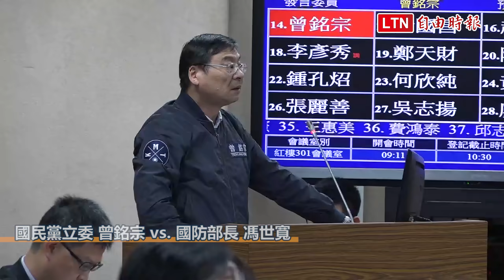曾銘宗飆罵「嘻皮笑臉」 馮世寬仰天大笑四聲回擊！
質詢備詢變互嗆 曾銘宗批態度不對 馮世寬仰天大笑

立法院國防委員會今召開會議，國防部長馮世寬就慶富案，接受國民黨立委曾銘宗質詢。但曾疑對馮的態度不滿，當場拍桌飆罵，馮則仰天大笑回擊，曾被惹怒痛批不尊重，場面火爆。